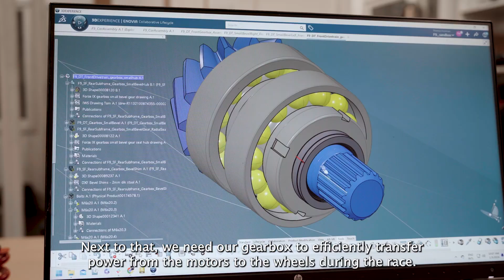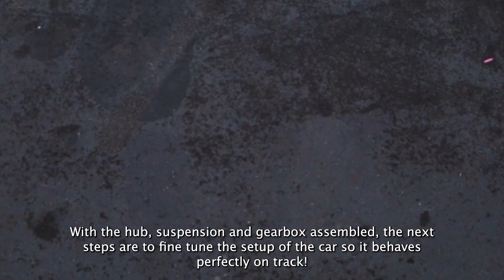SKF X Forze Hydrogen Racing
This year our mechanical engineers are working hard on our gearbox. Our gearboxes use multiple bearings from our long-time partner SKF. Together with their application engineer, our engineers looked at what bearings can handle the loads we expect.

SKF's bearings can handle all these loads and are made with precision and small tolerances, which is exactly what we need! We want to thank SKF for sharing their knowledge with us and providing us with the right bearings.